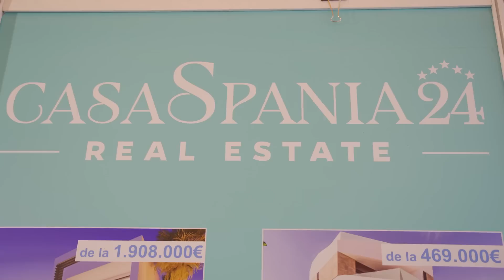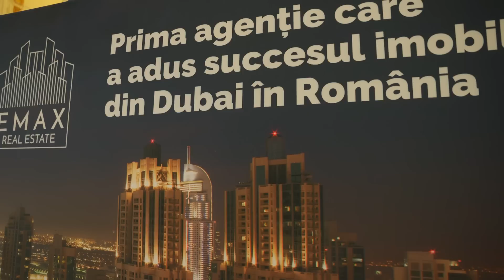Am luat pulsul pietei imobiliare! Spania, Dubai sau Miami ? Am intrebat toate detaliile pentru voi!